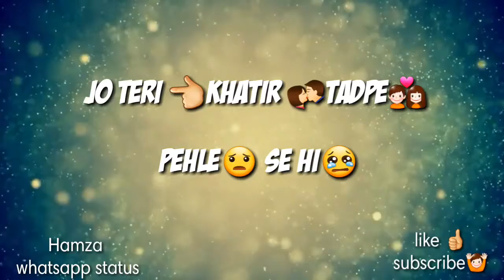O Zalima Sad love whatsapp status video Heart Touching whatsapp status 2018